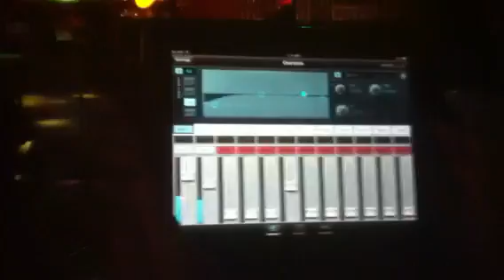Locomotive Ghost!!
Awesome Band!!! StudioLive 24.4.2 mixed remotely from my iPad.